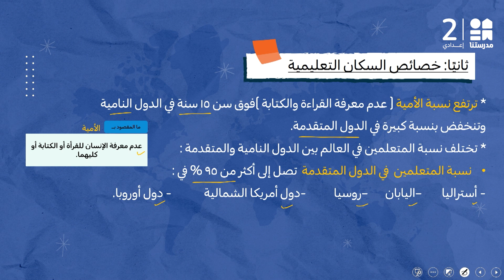تابع خصائص سكان العالم | الدراسات الاجتماعية | الصف الثالث الإعدادي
يمكنكم تحميل تطبيق مدرستنا Plus :
لمستخدمي نظام أندرويد: